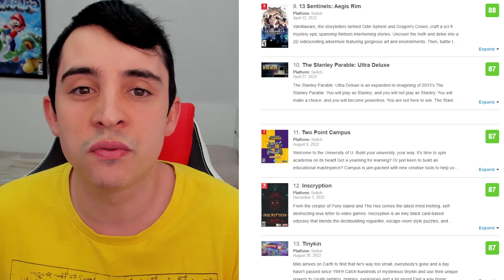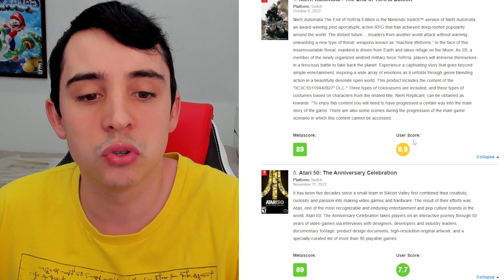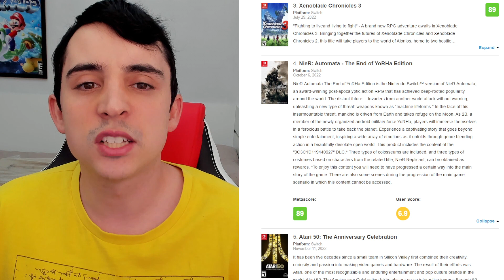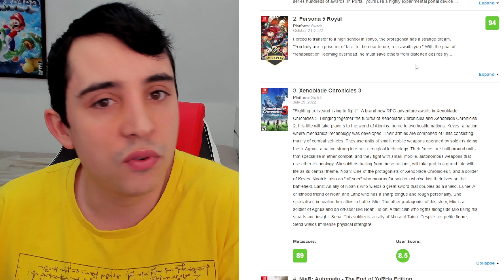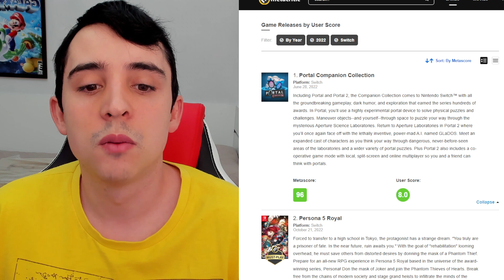CUPHEAD É UM DOS MELHORES JOGOS DO SWITCH!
Gift Cards Nintendo, Playstation, Xbox, PC, Mobile e muito+ - Zero3Games

Vídeo falando sobre os jogos de Nintendo Switch com as melhores notas no Metacritic.